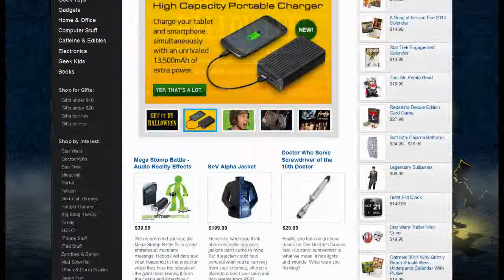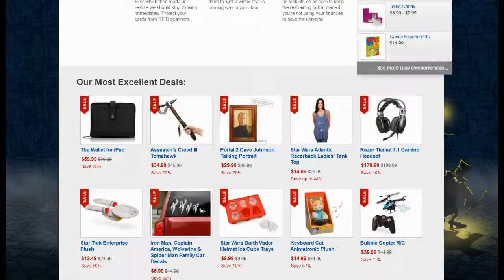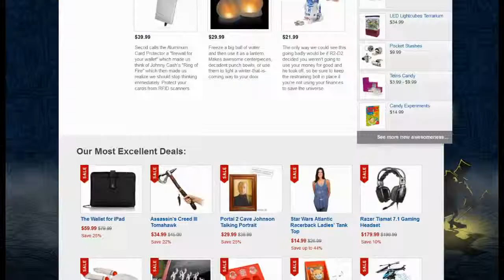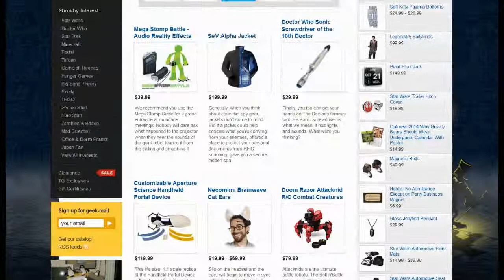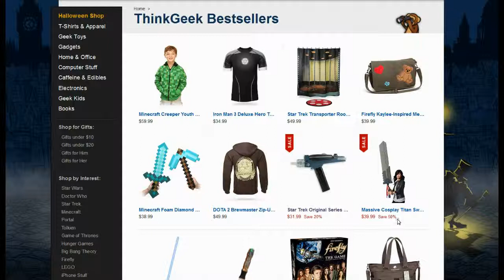ThinkGeek.com Coupons, Deals & Offers 2014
ThinkGeek is an online store which offers gifts, gadgets and more to people passionate about technology and a little bit of stuff for fun.At here you will find a large range of T-Shirts & Apparel, Geek Toys, Gadgets, Home & Office, Computer Stuff, Caffeine and much more. RioCoupon.com is the way to go for it; here they offer a wide range of hottest deals, coupons, reviews and comprehensive information about ThinkGeek.com and many other online stores.